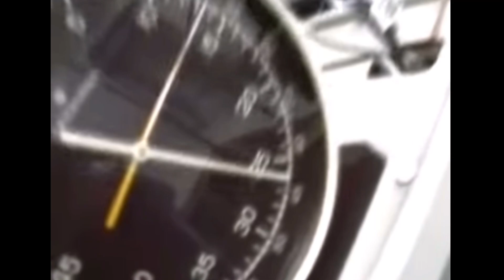Tribute To Mika Myllylä❤️🙏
Mika Kristian Myllylä (12 September 1969 – 5 July 2011[1]) was a Finnish cross-country skier who competed from 1992 to 2005. He won six medals at the Winter Olympics, earning one gold (1998: 30 km), one silver (1994: 50 km), and four bronzes (1994: 30 km, 4 × 10 km; 1998: 10 km, 4 × 10 km).